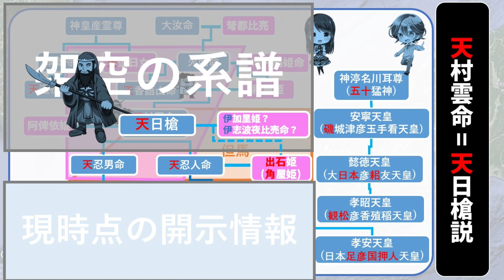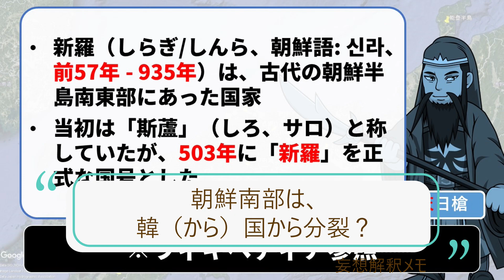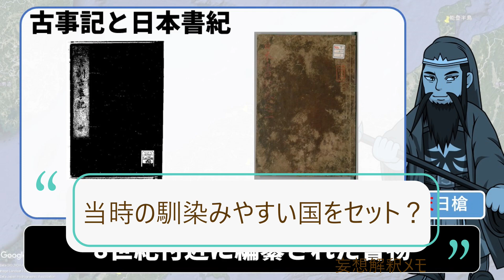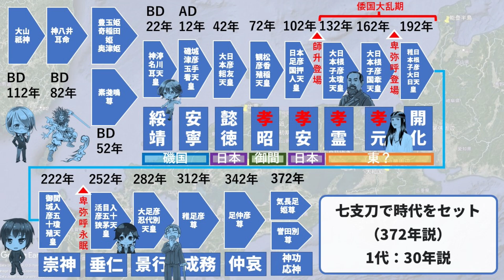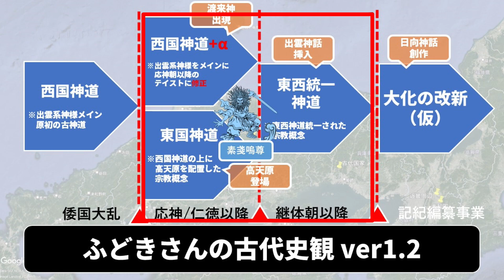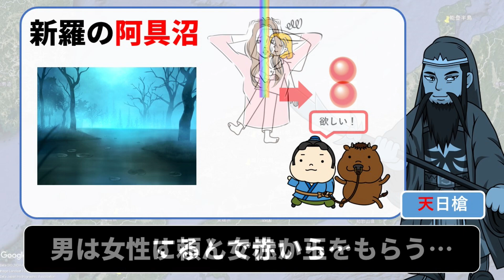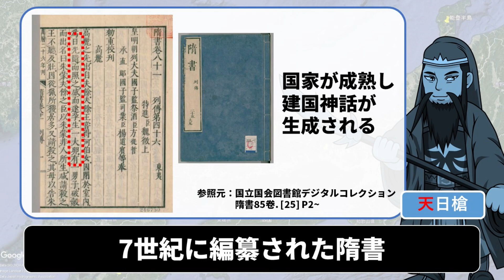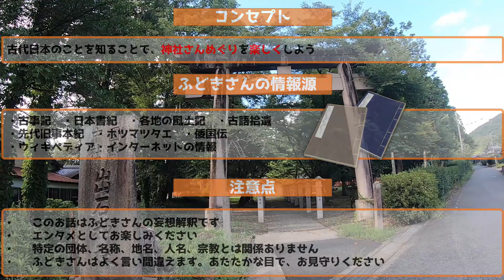【古代史観考ver1.2】⛩️✨天日槍さんの渡来時代は5世紀付近なのか？😵古代日本の製鉄技術の推移を妄想解釈していたら、渡来系の神様の渡来時代が、古墳時代真っ只中という状況に辿り着いてしまいました😮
古代日本考察です😆
天日槍さんの渡来時代は5世紀付近なのか？😵
古代日本の製鉄技術の推移を妄想解釈していたら、
渡来系の神様の渡来時代が、
古墳時代真っ只中という状況に
辿り着いてしまいました...😮

【参考資料】
新羅

訂正古訓古事記. 中

隋書85卷. [25]

日本書紀 30巻. [1]